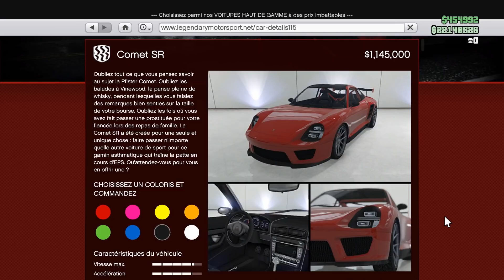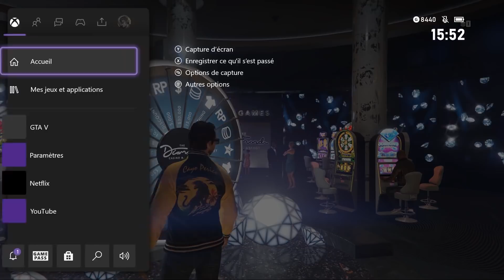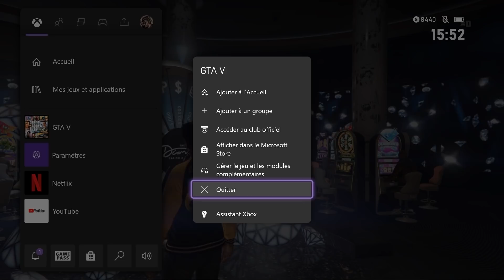COMMENT GAGNER LA VOITURE DU CASINO À TOUS LES COUPS SUR GTA 5 ONLINE 1.54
Aujourd'hui, je vous propose ma méthode qui va vous permettre de gagner la voiture du podium du casino à tous les coups sur GTA 5 Online. Cette semaine c'est la Pfister Comet SR qui est la voiture que vous pourrez gagner au casino.

Rejoindre le crew (actuellement plein mais des places sont réservés si vous êtes abonnés premium sur la chaine).